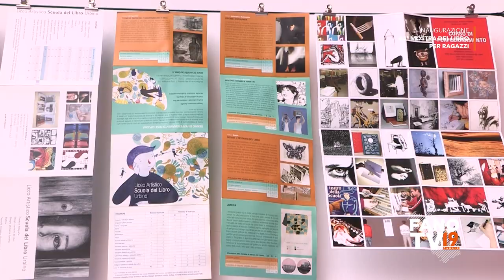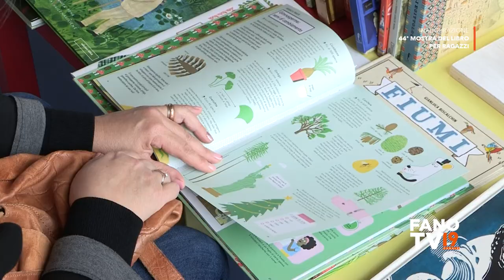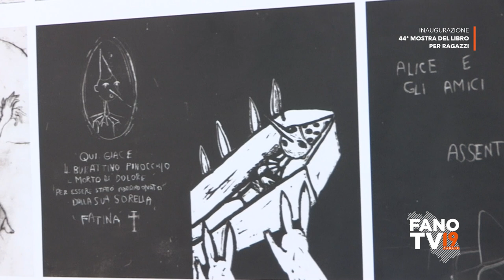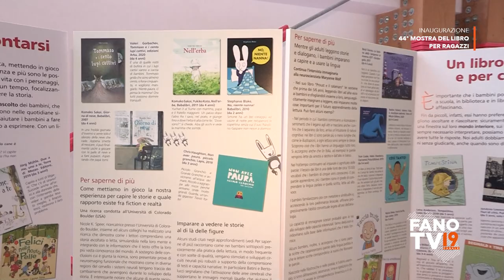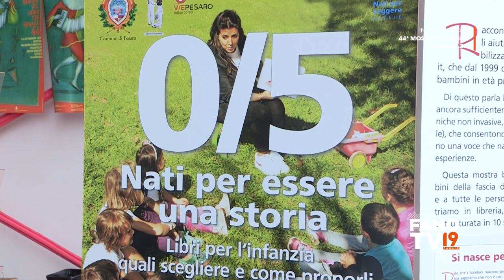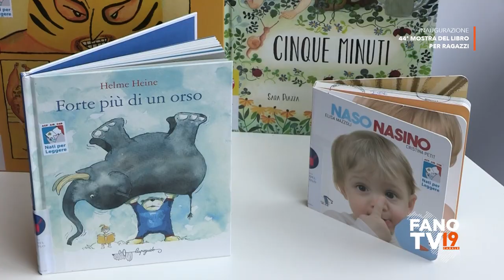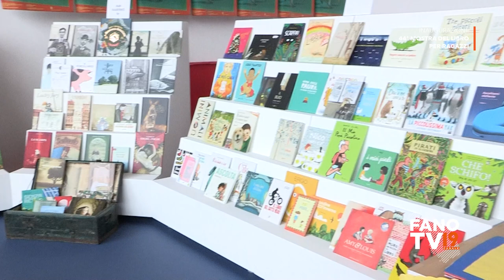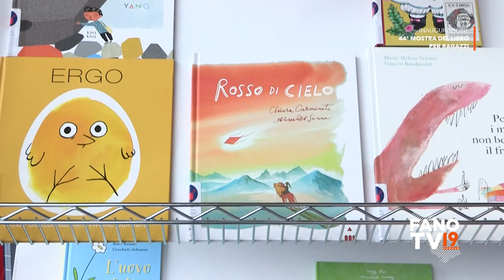Inaugurazione 44° mostra del libro per ragazzi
Bottega di Vallefoglia - 13 maggio 2023